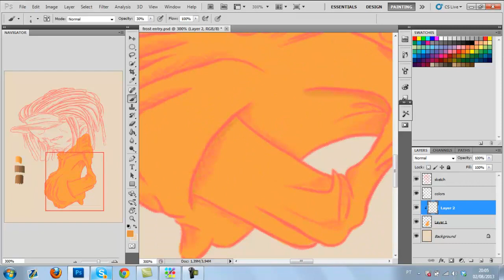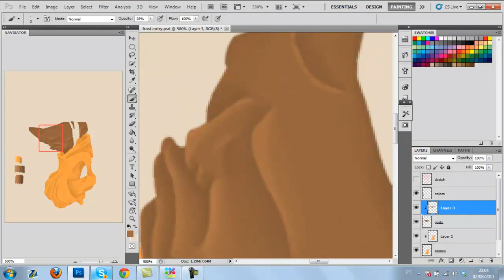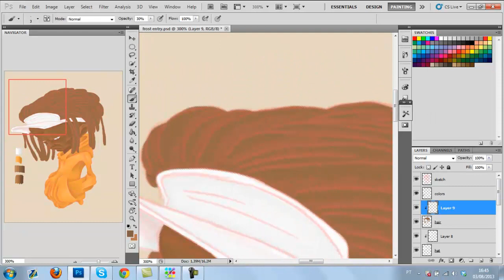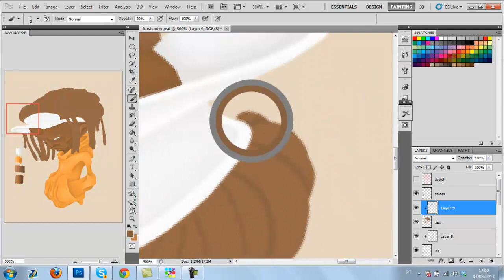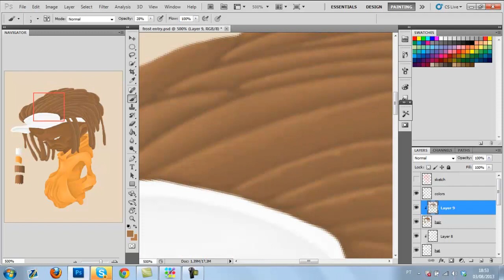Speed Painting // Life Difficult by Caiuan Santos ( Best yet?? )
PLEASE READ

As you guys know, i left Syn, so, nothing against anyone there, they r really nice guys, but i think was the time to leave..idk i dont think i was made for Clans..my style isnt the one that they r looking..but now i am solo..About this work, i am using a new style, kind of urban style on this painting, hope u guys liked as i liked.
Please, if u enjoy it, leave some commnent there, and drop  like, means a lot, i thought that this was my best work, what u guys think? comment..

Thanks

Song: Come Alive - The Two Friends
Time Elapsed: + 4h
Teams: